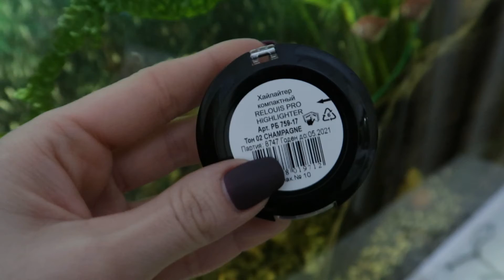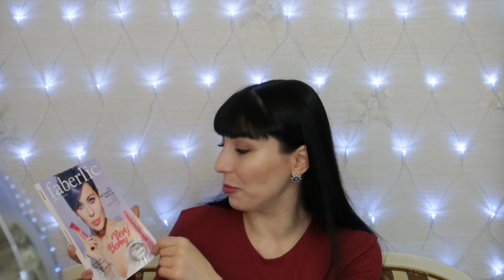НОВИНКИ КОСМЕТИКИ: покупки и подарки| FABERLIC VERY BERRY| EVELINE| БЕЛОРУССКАЯ КОСМЕТИКА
✔ Инста @natalia__gafarova
✔Инста @inffanta333

На сайте iherb ☞☞☞ для новых и постоянных клиентов КУПОН НА СКИДКУ 5$ VKN072